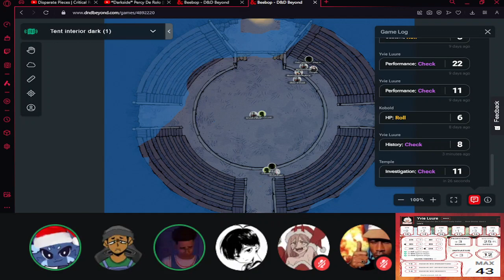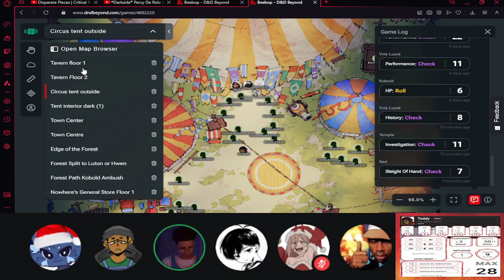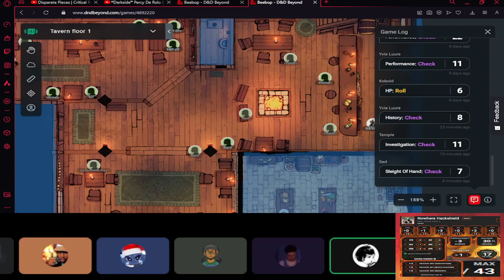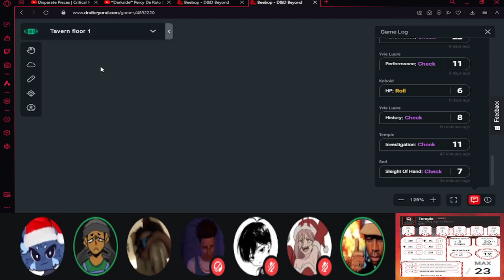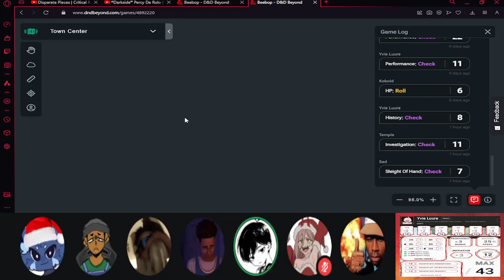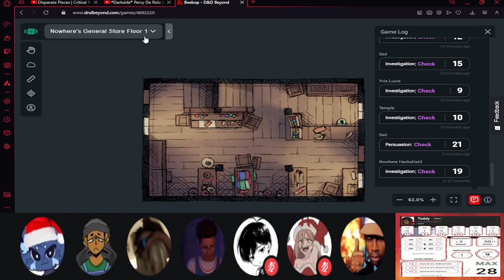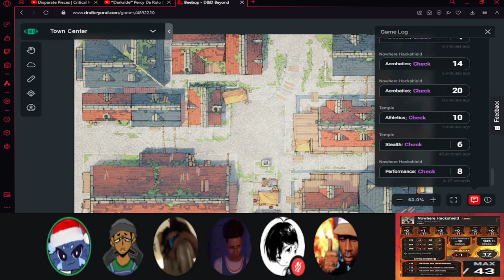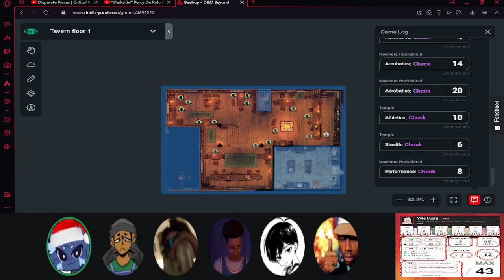The Beebop DND Campaign E2 - The Circus Investigation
Welcome to the Second Episode of the Beebop Campaign. Our heroes pick up right after there fight where they discuss and get a move on with life before getting arrested and meeting a new friend.

What is The Beebop Campaign?
The Beebop campaign follows the adventures of a group that is brought together through totally different means. It takes place in the Starlia Kingdom in the year 305 of the Golarion calender. We follow the group as we learn about them there needs and wants. this is a dnd campaign hosted for some of my friends who have barely played. There may be arguing and other stuff but that's because this is a game meant for us to enjoy and have fun first and a show second.

Thumbnail:
Yvie Luure - Sunnii - No Social Media Given

The Talented Crew:
DM - CursedpugFilms - That’s Me! and you're already here!
Teddy - Tye -  @Tyeurshoes
Sed - Sed - No Social Media Given
Nowhere Hackshield - Sailingmite - No Social Media Given

What is CursedpugFilms?
CursedPugFilms is a channel that provides Roleplay Series with the goal to Tell Stories to bring Smiles to peoples Faces. The Stories we Plan to tell include Slice of Life, Perfidious Hotel, Tales from Freddy's And UnderControl. I plan to do bigger and better things with the Series.